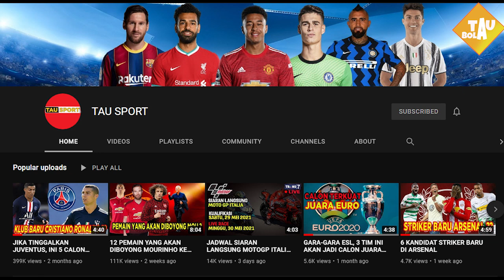GOOD BYE DEMBELE😭BARCA LEPAS DEPAY KE ROMA💥LIVEPOOL INCAR BEK BARCA🔥INTER DATANGKAN MALANG SAR